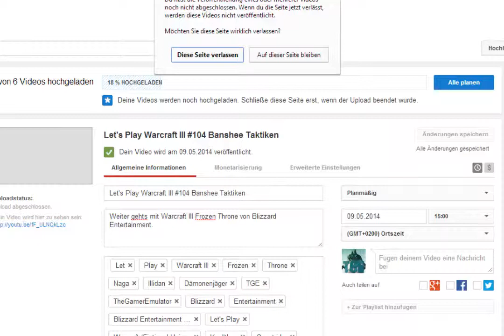Let's Play Advance Wars Dual Strike #6 Kampf an 2 Fronten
Weiter gehts mit Advance Wars Dual Strike von Intelligent Systems.